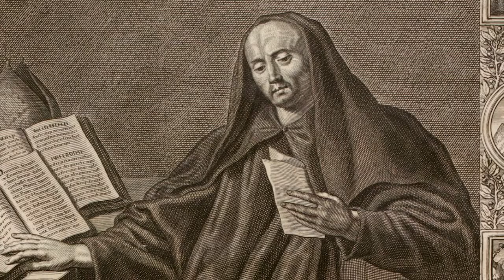St Lawrence O Toole - Saint of the Day with Fr Lindsay - 14 November 2021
Here is a brief reflection on the life of St Lawrence O Toole presented by Fr Lindsay Lobo.